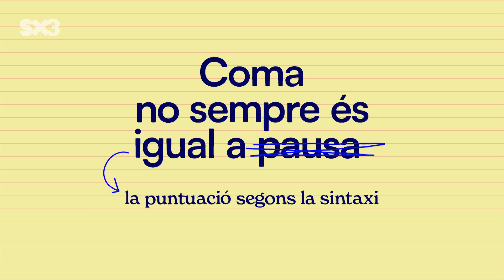La puntuació segons la sintaxi - SuperCampus: morfosintaxi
Els signes de puntuació no serveixen únicament per fer pauses per agafar aire; també donen sentit a la frase. En aquest capítol, donem les claus per saber on i quan hem de col·locar coma, punt i coma o punt.